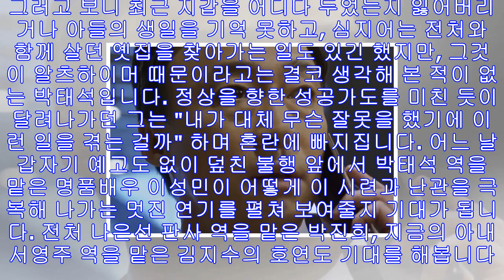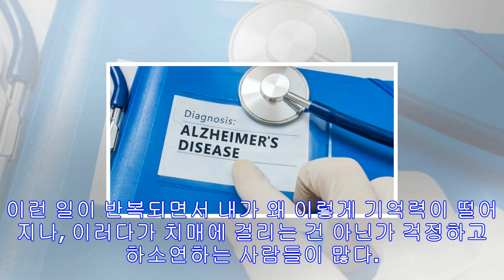기억 알츠하이머 이성민에게 어느 날 갑자기 찾아든 불행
기억 알츠하이머 어느 날 갑자기 찾아든 불행     어제부터 새로 시작한 tvN 드라마 [기억]은 어느 날 갑자기 알츠하이머 선고를 받은 로펌변호사 박태석(이성민)이 남은 인생 전부를 걸고 펼치는 흥미진진한 법정 미스터리입니다. 승소를 위해서라면 수단과 방법을 가리지 않는 박태석은 필요하면 친구의 우정마저 일에 이용하고도 태연할 수 있는 전형적인 성공추구형 인물입니다.    기억 알츠하이머 어이성민에게 느 날 갑자기 찾아든 불행   [기억] 1회에서는 또 하나의 사건의뢰를 받은 박태석이 한국그룹 한국대학병원에서 의료사고가 있었음을 ...